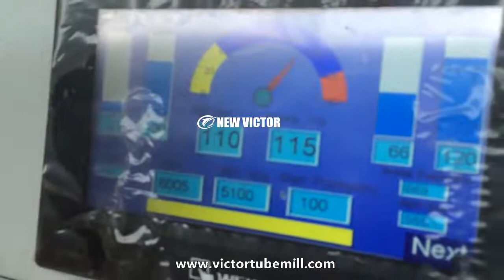VZH-50Z ERW tube mill pipe making machine high frequency straight welded